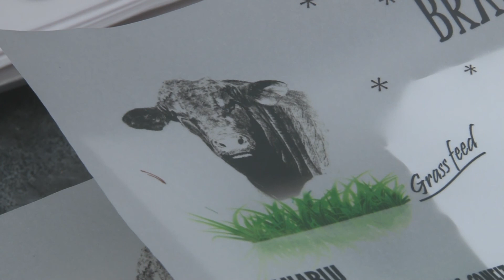BRANGUS EN HAMBURGUESAS - MILES DE "ME GUSTA"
Gran presentación de las hamburguesas con carne Brangus en la reciente Feria Masticar realizada en la ciudad de Buenos Aires.
Una idea conjunta de la Asociación Argentina de Brangus y Los Petersen Cocineros que se plasmó exitosamente y con enorme concurrencia de público que -nunca mejor dicho- encaró con voracidad la novedad gastronómica estrella de la muestra. La hamburguesa gourmet cierra el circuito iniciado por los criadores de Brangus que -una vez más- ven llegar el producto de primera calidad que se produce en campos argentinos, a un consumidor exigente que le puso muchos "me gusta" al ojo de bife convertido en hamburguesa.
ENTREVISTA: Facundo Rivolta - Gerente Asociación Argentina de Brangus.